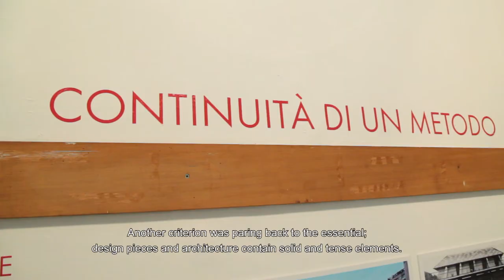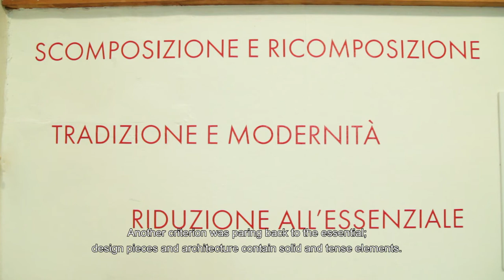Il Metodo Albini. Paola Albini